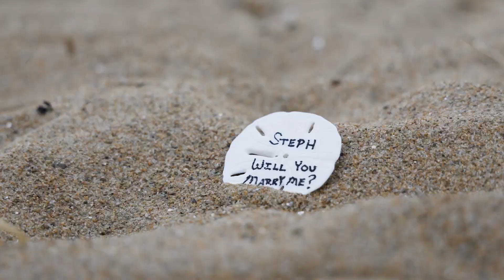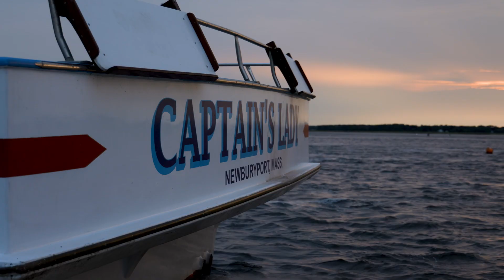Phitted Media - Surprise beach proposal!